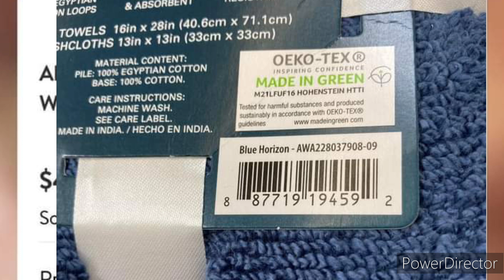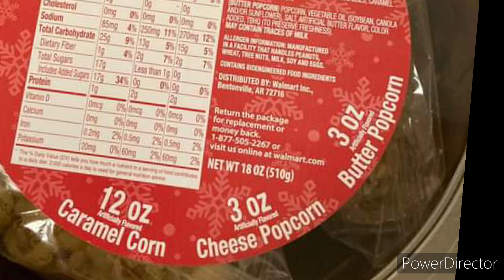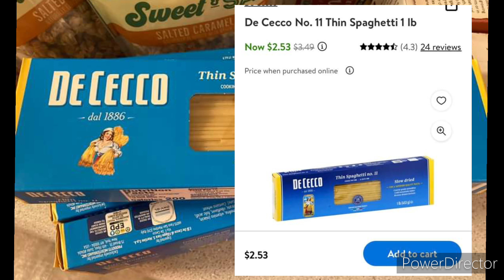🎈WALMART*YEAR-END*CLEARANCE & GROCERY HAUL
Storewide Year-End Clearance throughout the Store. Just amazing at the awesome clearance deals I found today (Friday) at my local Walmart. Be sure to look high and low walking throughout the store on the Shelves. I saw many more items on clearance ! Food, Clothing, ( all depts )  Bedding and Lots & Lots of Toys !
TIME TO STOCK UP FOR THE KIDDOS NEXT YEAR !!